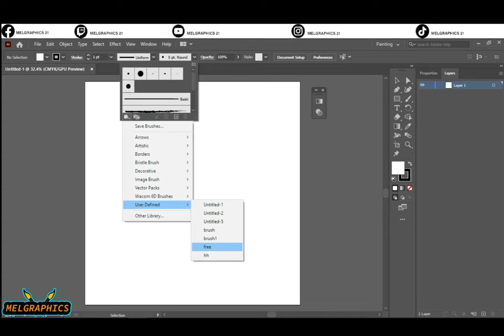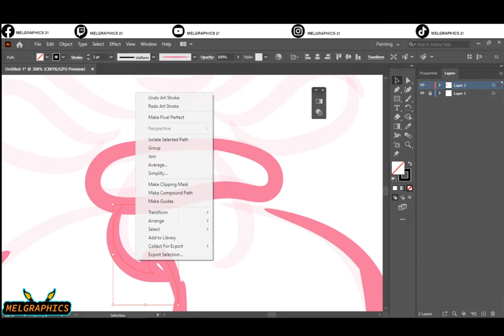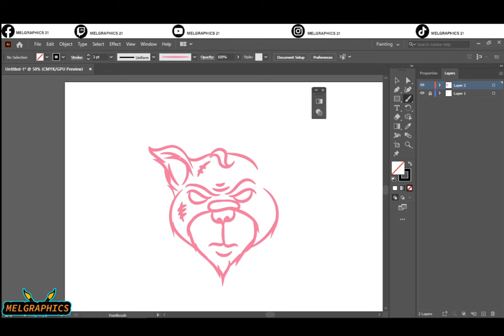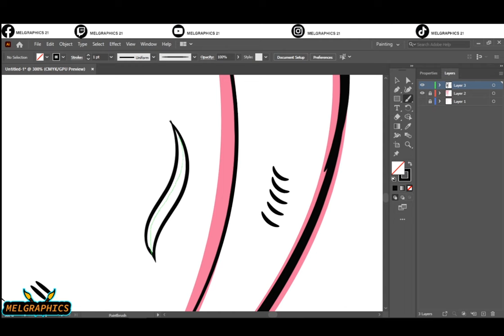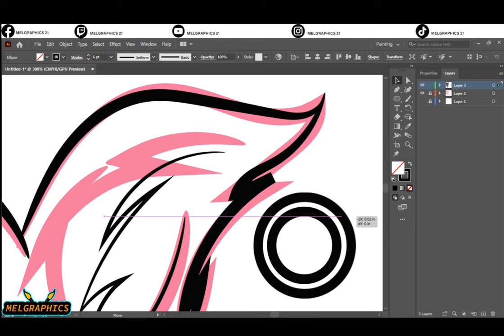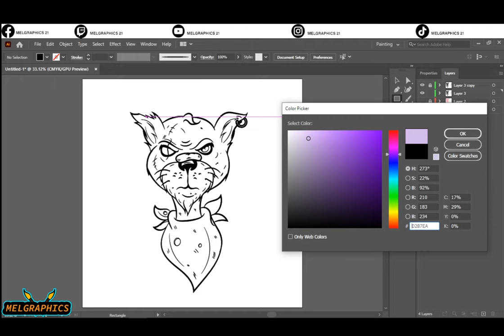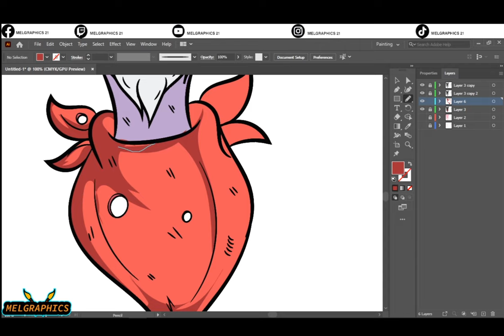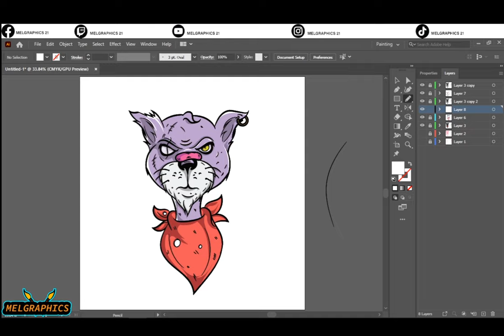Mindart #5//adobe illustrator//Gangsta CAT